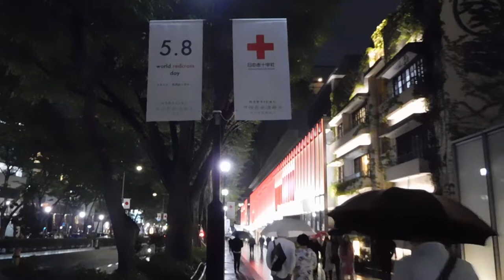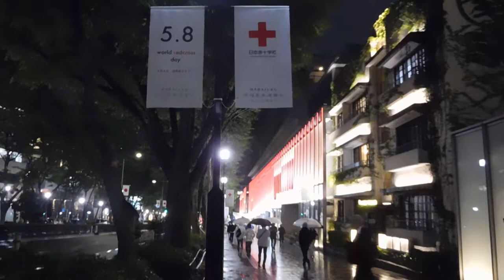DSCN4792赤十字ライトアップ運動20180508表参道ヒルズ